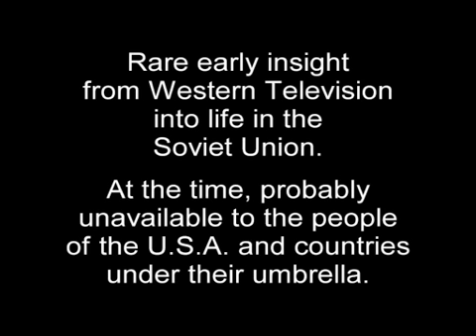Marriage in the USSR - Советская жизнь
Opening and close of Ustinov's My Russia - Marriage Ceremony in the Soviet Union  Заключение брака в Советском Союзе